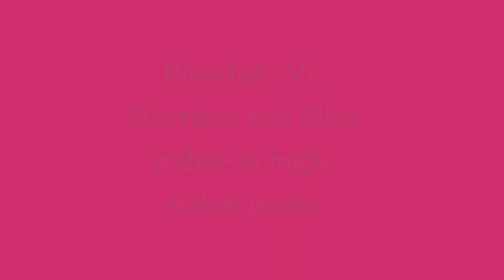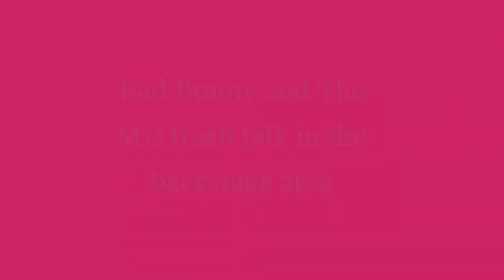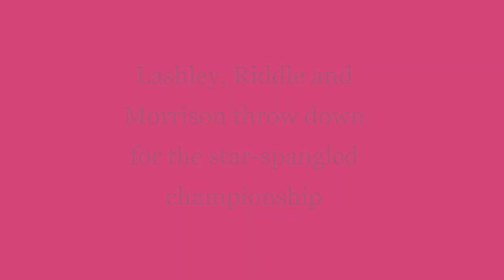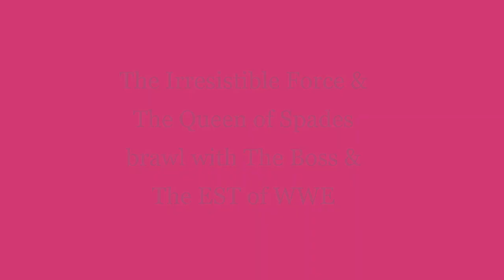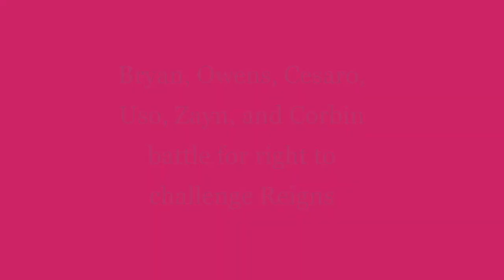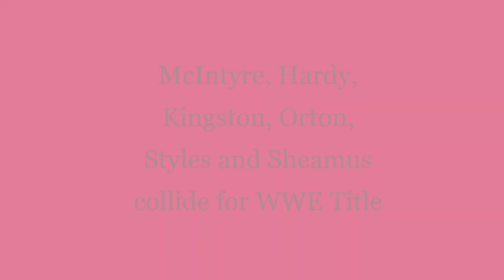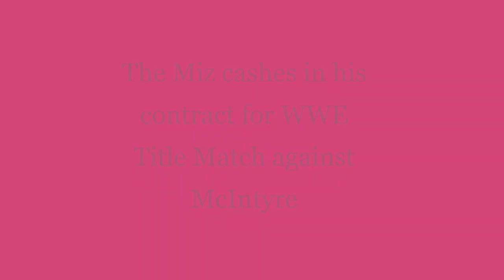Elimination Chamber 2021 | 21.02,2021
Spoilers:
1. John Morrison defeated Elias, Mustafa Ali (with Mace, T-Bar, and Slapjack), and Ricochet. Winner joined the WWE United States Championship match on the main card.
2. Daniel Bryan defeated Cesaro, Jey Uso, Kevin Owens, King Corbin, and Sami Zayn. Elimination Chamber match for an immediate WWE Universal Championship match.
3. Roman Reigns (c) (with Paul Heyman) defeated Daniel Bryan by technical submission. Singles match for the WWE Universal Championship.
4. Triple threat match for the WWE United States Championship.
5. Nia Jax and Shayna Baszler (c) defeated Bianca Belair and Sasha Banks. Tag team match for the WWE Women's Tag Team Championship.
7. Singles match for the WWE Championship. This was Miz's Money in the Bank cash-in match.